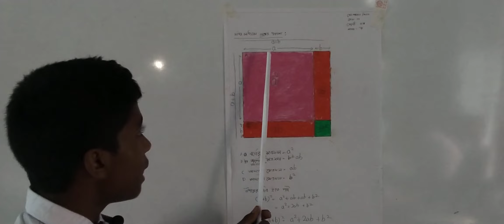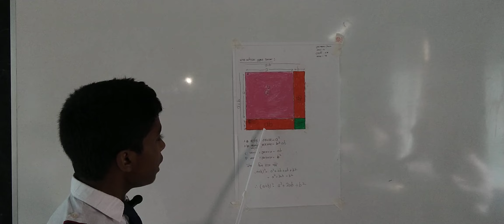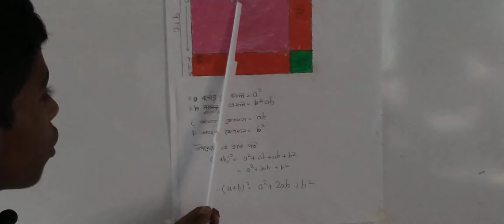ষাণ্মাসিক সামষ্টিক মূল্যায়ন ২০২৩ || ৭ম শ্রেণি || বিষয়ঃ গণিত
ইব্রাহীম মেমোরিয়াল শিক্ষা নিকেতন, বীরগঞ্জ, দিনাজপুর।